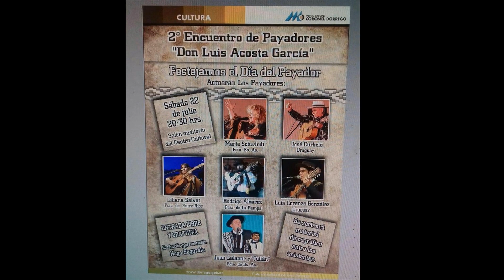2° ENCUENTRO DE PAYADORES CORONEL DORREGO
2DO ENUENTRO DE PAYADORES "DON LUIS ACOSTA GARCÍA"
EN CORONEL DORREGO, FESTEJANDO EL DÍA DEL PAYADOR
SABADO 22 DE JULIO A LAS 22:00 HS SALÓN AUDITORIO DEL CENTRO CULTURAL
ACTUARAN LOS PAYADORES: MARTA SCHWINTD (ARGENTINA)
JOSE CURBELO (URUGUAYO)
JUAN LALANE  Y JUIAN (ARGENTINOS)
LUIS LORENZO GONZALEZ (URUGUAYO)
RODRIGO ALVAREZ (ARGENTINO)
SABADO 22 DE JULIO DIA DEL PAYADOR Y CORONEL DORREGO LO FESTEJA CON ESTOS GRANDDES EXPONENTES DEL ARTE PAYADORIL TE LO VAS A PERDER?